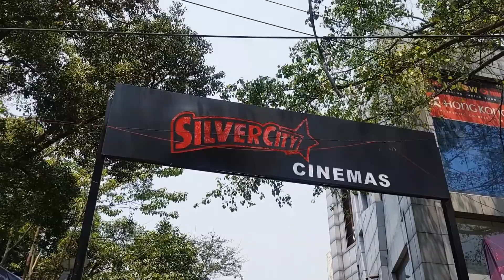DOCTOR STRANGE MOVIE REVIEW | VLOG | SILVER CITY | 3d movie | parallel universe 😝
Hello guys here is my another vlog about Doctor Strange movie at silver city dehradun.